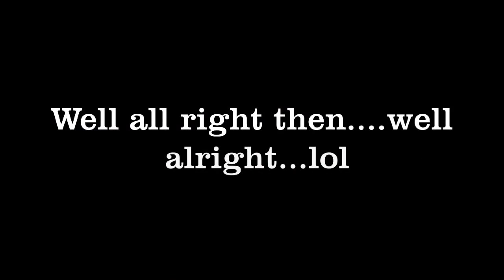NYCE1S Bay Bridge Ride! *NYCE BIKES Watch in HD*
NYCE BIKES